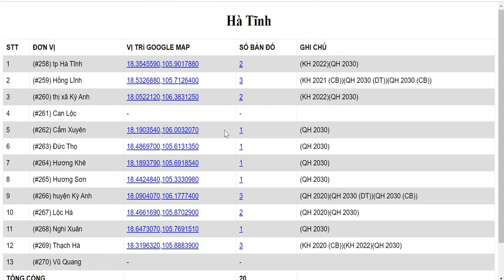Xem vị trí trên bản đồ Hương Khê - Hà Tĩnh bằng web (18/7/2023)